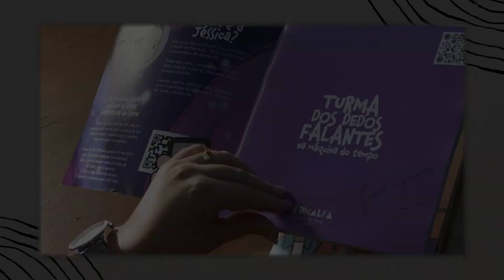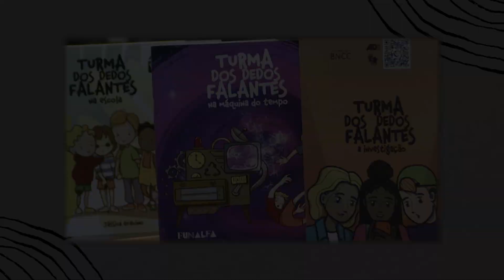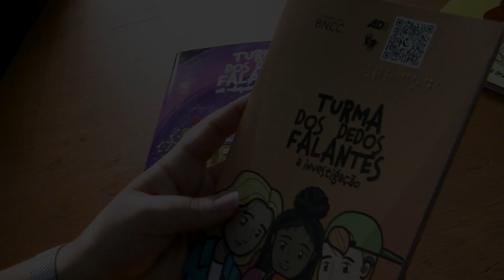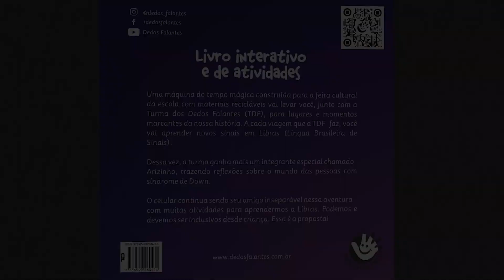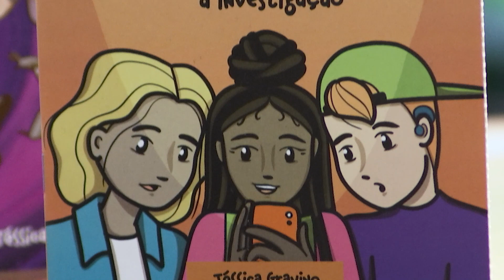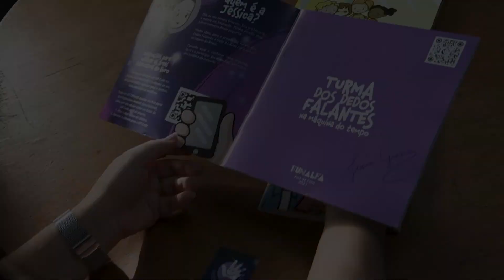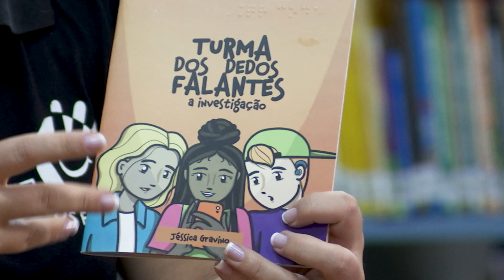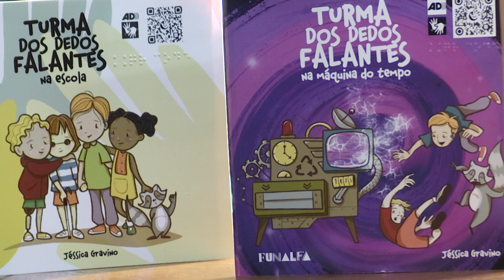LIVRO INCLUSIVO ENTRE LINHAS - MANHÃ DIVERSA